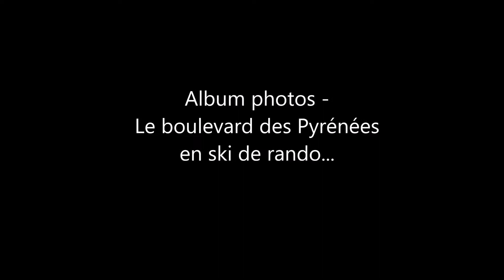Album photos : le boulevard des Pyrénées en ski de rando...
Création d'un album photos de ma session de ski de randonnée sur le boulevard des Pyrénées à La Pierre Saint Martin dans les Pyrénées Atlantiques...